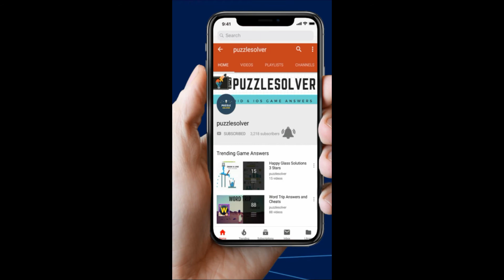Hello Cats Level 218